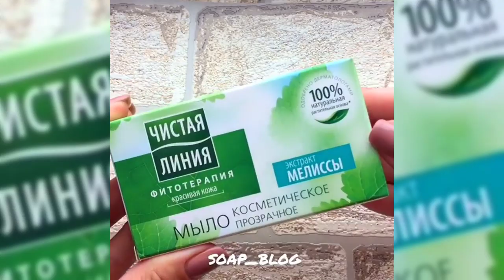Soap Carving ASMR ! Relaxing Sounds ! (no talking) Satisfying ASMR Video | #72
* Since it is an ASMR video, earphones or headphones are recommended *

After breaking everything up
I mixed it with bond slime.

Hold, stretch, cut with a card
I think you can enjoy various sounds.

Because it sounds really good